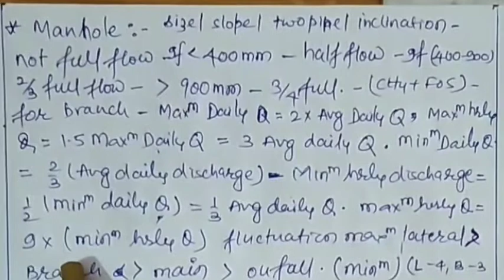#28 Manhole 🔥 fluctuations in sewer